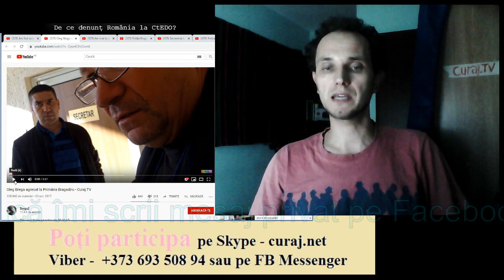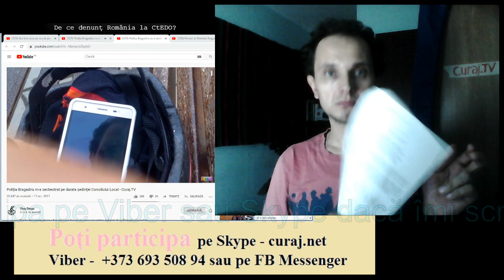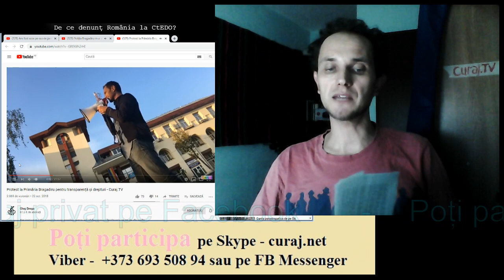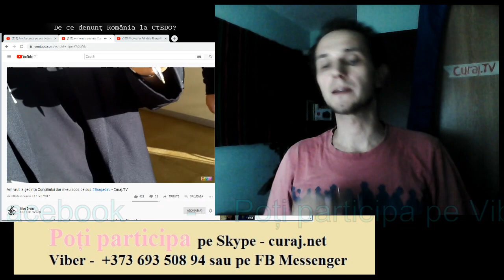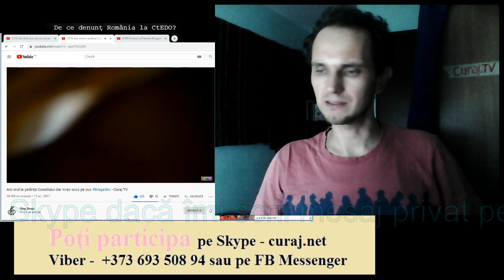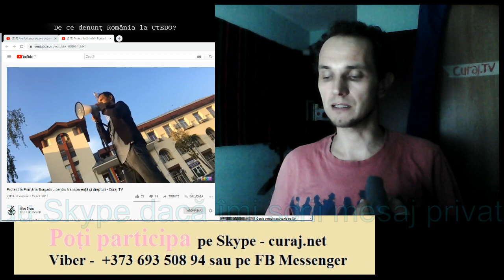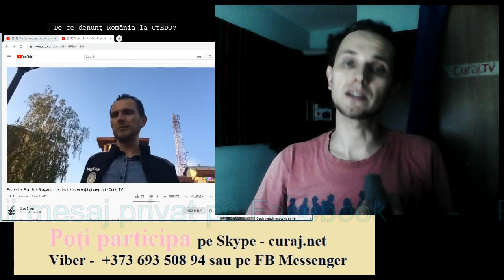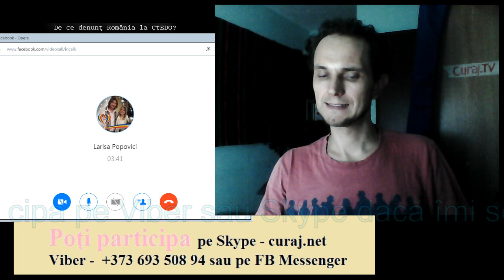De ce merg la CtEDO împotriva României - Curaj.TV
Transmisiune live de pe facebook de ziua internațională a drepturilor omului